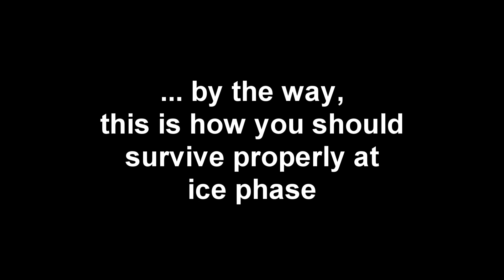B&S - Warlock - Ice and Shadow build comparison (and also solo yeti 4-man)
Dragoncall or Dragon Helix, Ice or Shadow?

And also solo Avalanche Den (Angler Yeti) 4-man.
Spoiler:
If you have the same caliber gear for both (like same tier soul badge or same kind of elemental accessories on the same level), they are basicaly the same.

If you wanna survive the ice phase, pick up the two ice circles which spawned close to each other (there will always be two ice circles which spawn close to each other), use the 9 sec cooldown SS, resist repulse.
Resist the first freeze with SS, next three with bastion, next with repulse, last one with SS, which just came off cooldown.